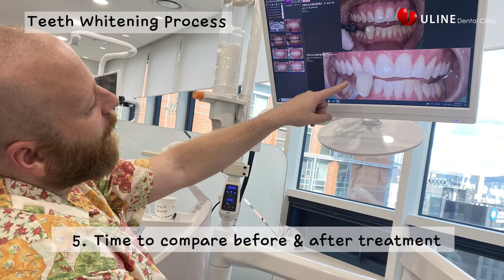[Gangnam Dental] Canadian comedian had teeth whitening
Have you concern about teeth whitening in your life before?

Does your discolor teeth is bothering you?

Give it a shot for whitening teeth!